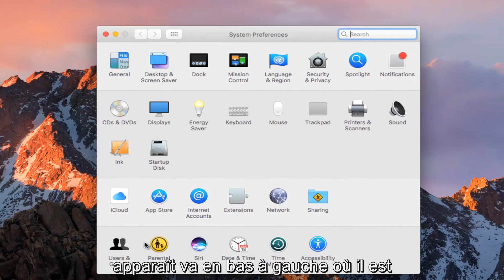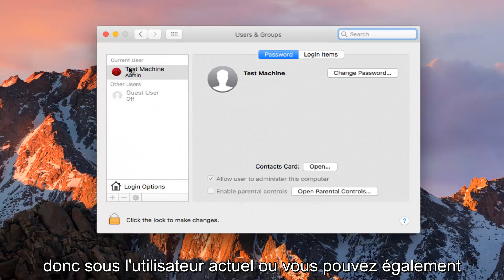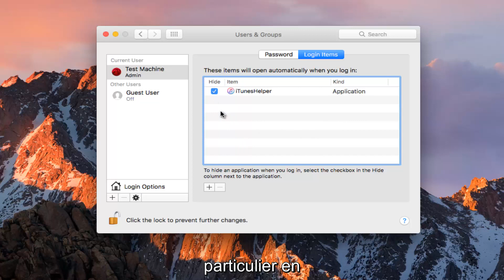Désactiver les programmes de démarrage de Mac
Comment accélérer l'ordinateur portable macbook macOS en désactivant les éléments de démarrage inutiles ou anciens qui ne sont plus nécessaires sur votre appareil.